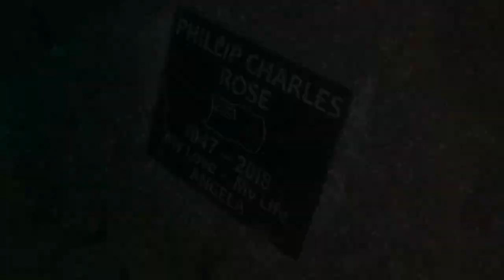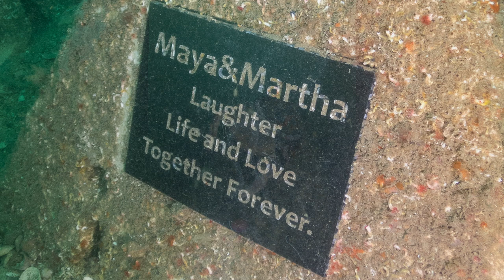SOLACE REEF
Humbled to be asked to dive and make a respectful film for the team responsible for the creation of Solace Reef in Weymouth Bay, Dorset.

Personally happy with the result and even more moved that the accompanying music ''A Fishermans Song' composed and written by 'Taloch' Tony Jameson of local Weymouth and Portland band 'The Dolmen' gave permission for use of their song and approved the finished piece.